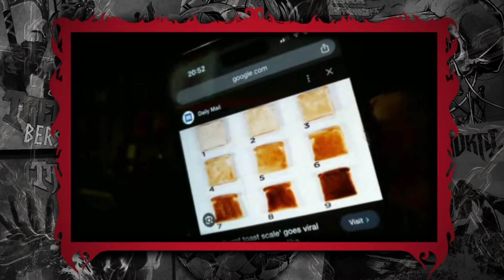Newcastle Sounds Trendkill Chronicles - The Best Band Never Heard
Welcome to our exclusive interview with Trendkill, one of Newcastle's finest metal bands! In this video, we sit down with the band members to discuss their music, influences, and what sets them apart in the metal scene. Get ready to dive deep into the world of Trendkill and discover what makes them a force to be reckoned with in the music industry. If you're a metalhead looking for your next favorite band, look no further than Trendkill. From their powerful lyrics to their explosive live performances, this band is taking the Newcastle music scene by storm. Don't miss out on your chance to get to know the faces behind the music and hear firsthand what inspires their unique sound. Whether you're a die-hard fan or just discovering Trendkill for the first time, this interview is sure to be a must-watch for any metal enthusiast. So grab your headphones, crank up the volume, and get ready to experience the raw energy and passion of Trendkill.

Come join the community and hang out on Twitch!

Follow BeardBo & GET HEAVY UK Socials 📱

Chapters
00:00 Intro
02:56 How did Trendkill Come to Be
10:11 Current EP
15:01 Themes behind singles " Poison the Well ", " Blinded by Fate " & Obsession "
19:49 Surviving COVID
24:00 Evolution of Your Sound / Influences
33:16 Newcastle's Rich Music History
42:52 Upcoming Projects / Collaborations
48:02 What has Been Your Most Memorable Live Experience
51:21 What Sets Trendkill Apart From Other Bands
54:17 What Advise Would You Give to Any Aspiring Bands
1:00:44 Viewer
1:33:29 Conclusion